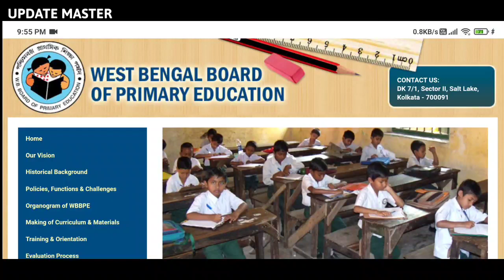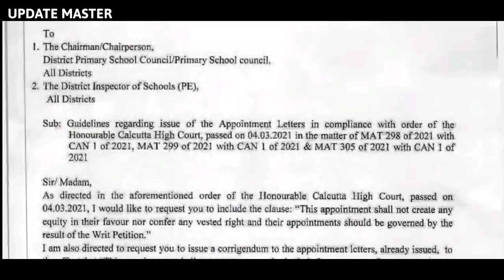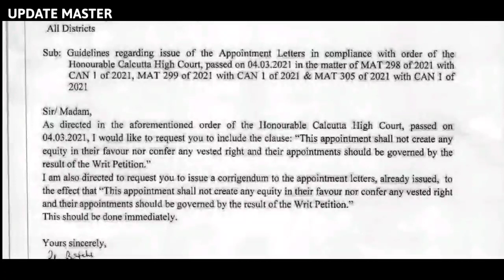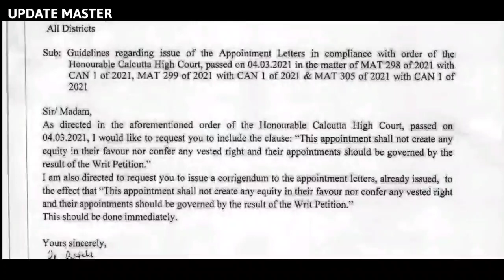Primary 2014 Counselling news || RC Bagchi Madam সরাসরি ফোনে কি বললেন? | Corrigendum Notice By WBBPE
** Chhaya Competitive Mathematics Challenger for all Competitive Examination in Bengali
Link to Buy

** Railway Recruitment Challenger (in BENGALI)
Link to Buy

** West Bengal Police Recruitment Challenger for Constable (Prelim + Main) & SI (Prelim) in Bengali
Link to Buy

** Chhaya Paschim Banga & Bharater Bhugol in Bengali
Link to Buy

** Quantitative Aptitude by R.S. Agarwal (Bengali Edition)
Link to Buy

** Bharater Sambhidhan and Rajniti
Link to Buy

** Chhaya Bharater Itihas O Swadhinta Sangram in Bengali
Link to Buy

** Chhaya Police Recruitment Challenger for Constables in Bengali--
Link to Buy

** EASY MATH (CHANCHAL GHOSH)
Link to Buy

** Tapatir Primary TET in Bengali Version
Link to Buy

** Quantitative Aptitude for Competitive Examinations By RS aggarwal
Link to Buy

** Objective Arithmetic By RS aggarwal
Link to Buy

** Fast Track Objective Arithmetic (ARIHANT)
Link to Buy

** A New Approach to REASONING Verbal & Non-Verbal By RS aggarwal
Link to Buy